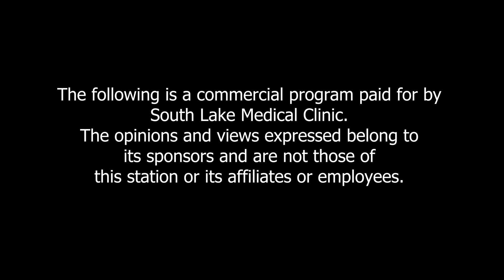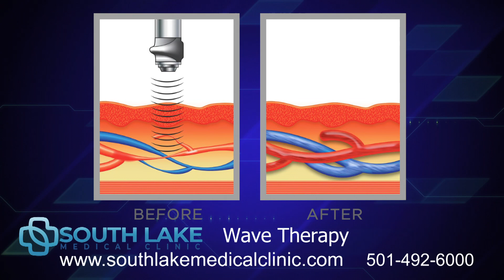SOUTHLAKE SHOW 3